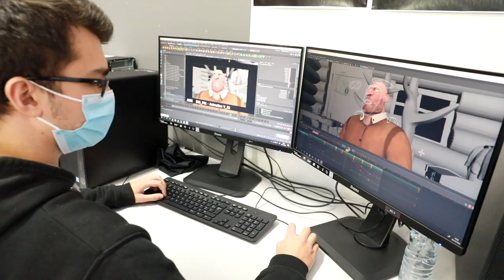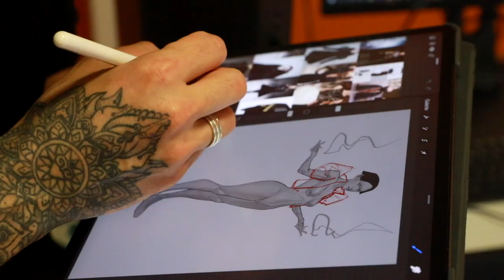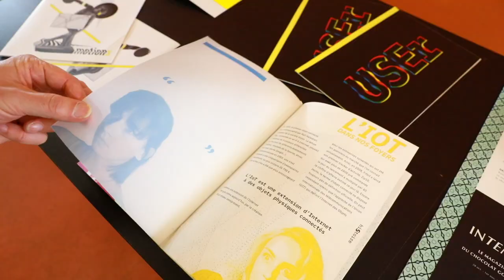e-artsup vu par nos étudiants et nos anciens